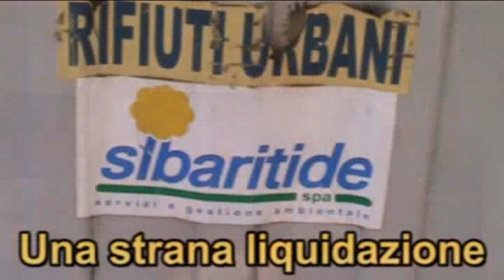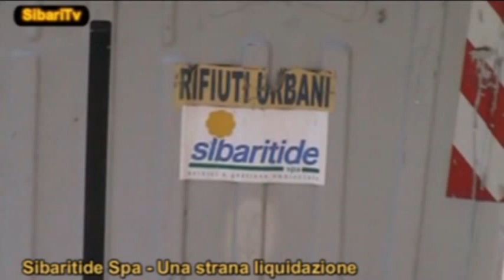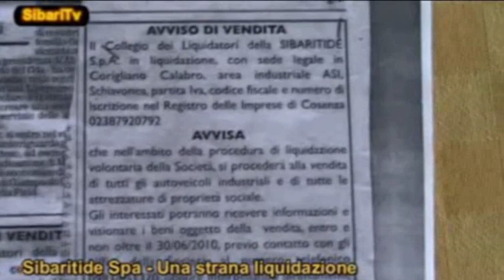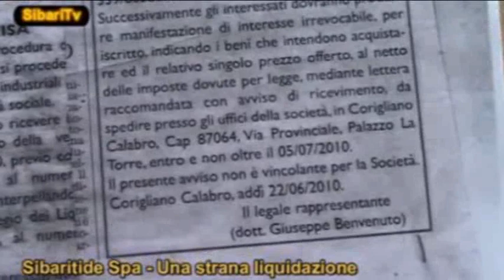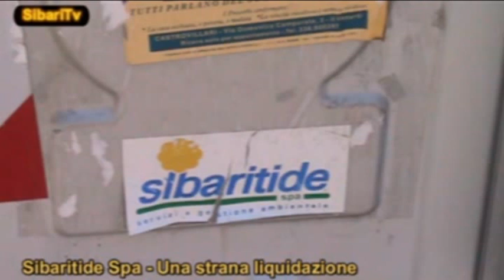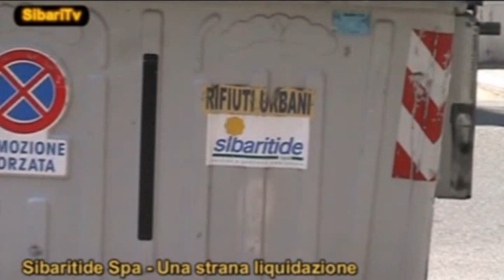Amarcord Rifiuti - Una Strana Liquidazione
Ci sta un video che a qualcuno non piace. E che, dopo anni dalla sua trasmissione sul Web, sparisce. Inutile denunciare ai carabinieri, non si muove foglia. Allora noi lo riproponiamo anche perché l'argomento del servizio è molto attuale, nonostante tutto risalga a metà del 2010. Si parla della liquidazione, strana, della veccia "Sibaritide Spa", la società a capitale misto che gestiva la raccolta dei rifiuti solidi urbani lungo la costa jonica sibaritide. Anche da questo episodio assai incerto dipende lo sfacelo ambientale attuale...